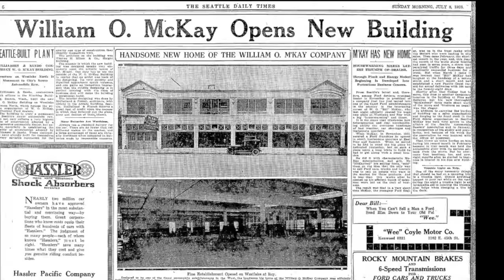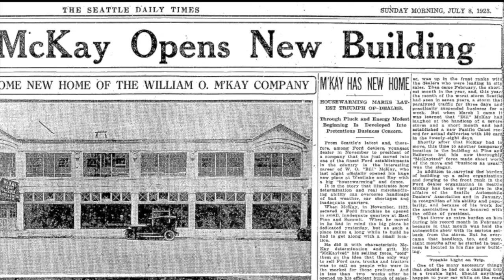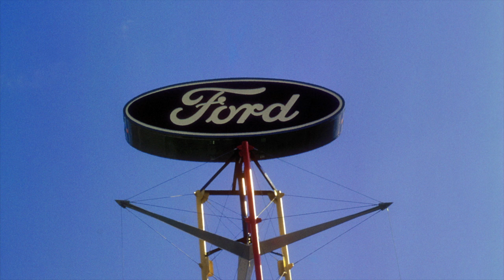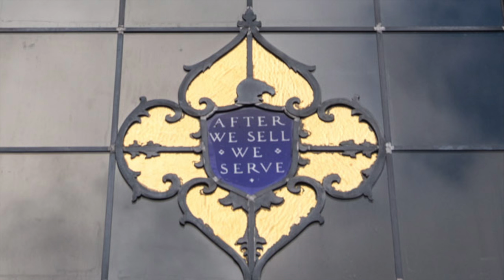McKay Ford on Westlake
McKay Ford Now and Then